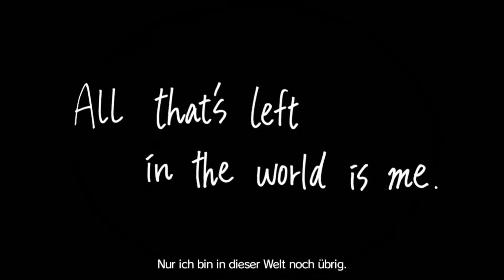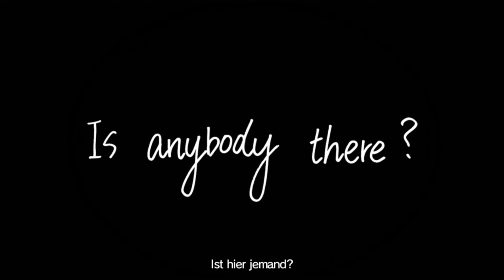Experten Modus - Ein Neuer Tag | The World Ends with You Final Remix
Hi und willkommen zur Story von The World Ends with You (TWEWY) in der Final Remix Version für die Nintendo Switch.
Lasst euch einsaugen in die wunderbare Geschichte von TWEWY. Hier findet ihr die Geschichte und einzelne wichtige Kämpfe von der Story rund um Neku der sich im Spiel der Reaper befindet.
Es läuft so, dass ich jeden Missionstag einzeln schneiden werde und hier als ein Part hochladen werde. Es werden mindestens 2 Durchgänge des Spiels geben. Daher wird es auch 2 Versionen an Playlists geben.
Die erste Version besteht nur aus der Sichtweise von Neku. Diese solltet ihr euch zuerst angucken damit ihr nicht verwirrt werdet.

Die zweite Version besteht aus der kompletten Story mit allen Hintergrund Infos, sowie den Secret Reports und dem Secret Ending.

Ich wünsche euch viel Spaß beim schauen und supportet das Spiel.